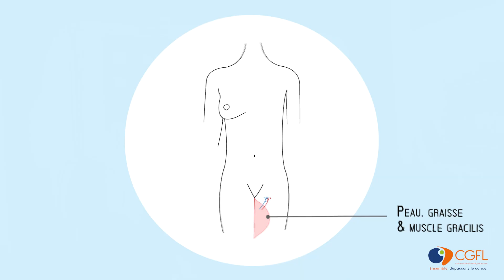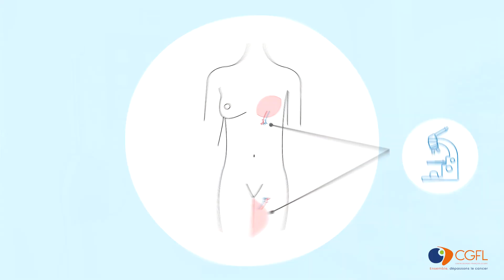OCTOBRE ROSE - Reconstruction mammaire par TUG Lambeau de gracilis : Dr. Pierre BURNIER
🌸 Octobre Rose : La vidéo incontournable sur la reconstruction mammaire par TUG Lambeau de gracilis 🌸

Découvrez le Dr. Pierre BURNIER dans cette vidéo spéciale Octobre Rose, qui vous explique la technique et les suites opératoires dans ce domaine ainsi que les avantages de la procédure. Ensemble, nous sensibilisons à la reconstruction mammaire et à l'estime de soi.
Ne manquez pas cette intervention inspirante !

Vous souhaitez faire un don ?